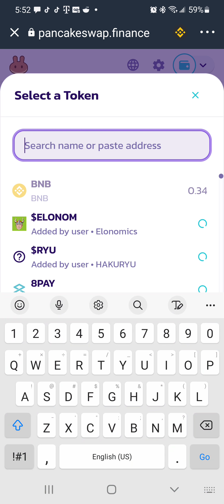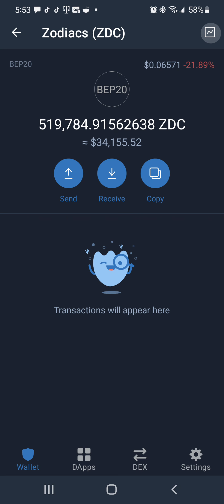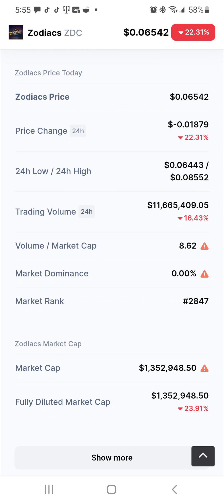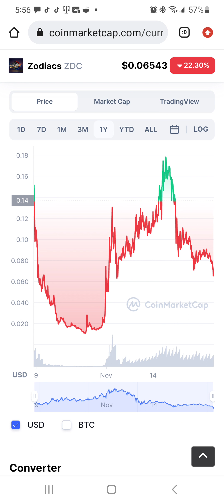How and Where to Buy Zodiacs (ZDC) – An Easy Step .065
If you are not ready to invest in my Crypto course follow my free
Hi here is the Free 3 Day Email Training. Click Link enter email. If want more, Then pay for course 299.00. Join our Private Mentorship Telegram Group